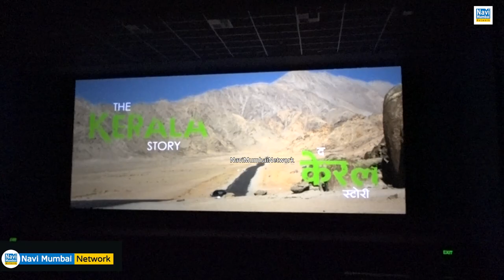Ganesh Naik की पहल | Navi Mumbai में "The Kerala Story" Movie की Free Screening | Sanjeev Naik